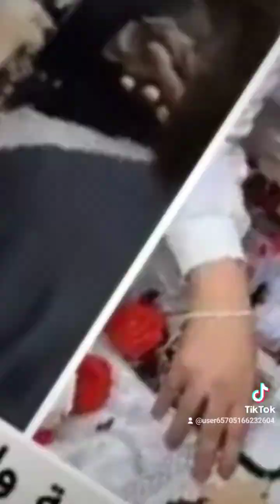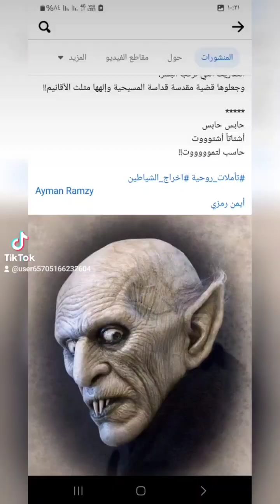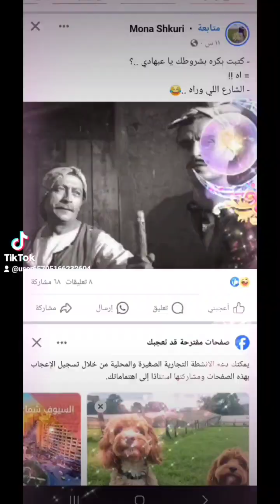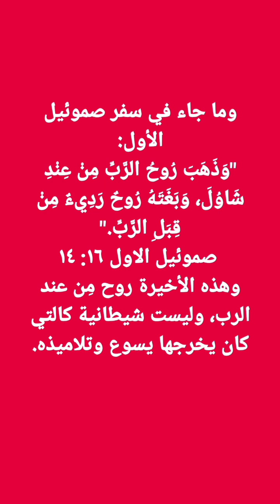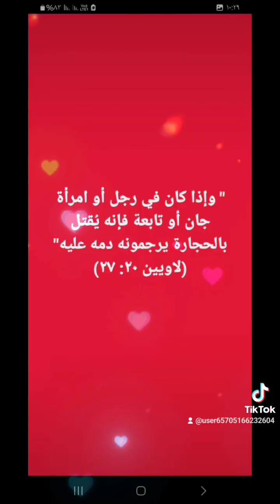الدربندوخ المقدس الوطنى الشريف ، ☆